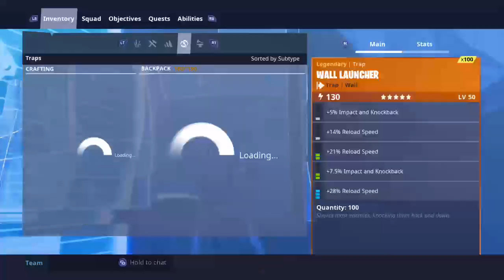Twine Peaks SSD 5 Building Tutorial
Hey guys, CanadienSaintNk back again with another Twine Peaks building tutorial.

Important notes on this one: The storm shield won't actually extend far enough to defend this amplifier (as I build) until after SSD 7 but you don't need to worry because it also won't be attacked until Storm Shield defense 9!

I've detailed some of the trap requirements you'll want as well as to be wary if you choose not to place the amplifier to the west of this lava pit amplifier. That western side is probably the most dangerous side in Twine where you'll need high leveled traps which just are not sustainable so take care to place that one to the west at or before SSD 8!

As always all this is built like I had built for my SSD 10 Solo walkthrough, with minor improvements and improvisations!

I've decided not to create an extension for the western side for the time being. I'd highly recommend following the order of my Amp placements and just placing the one on top of the hill above it afterwards to negate the attacks from the west preemptively but it's your choice. The build will look almost identical to the build we have to the south here but the top will be chopped off as they spawn about 4 squares away from the furthest western point on the Amp in the lava pit so there's no lead up for us to take out the small fries. It's not that it'd be hard to solo as the one wave you'll likely have to defend is squashed somewhere between 6-8 depending on your Amp placements (so level 100-118 enemies if I remember right) but with the resources being spent for one solo wave that is easily skipped it's just nonsensical to not place a much easier Amp to defend on the hill before that happens. For me personally I placed this SSD 5, placed the one to the East of it SSD 6 and then put the one on the hill to the west on SSD 7 so it's not like there isn't plenty of time to place it.
Just be warned, depending on your Amp placements they can attack from the west on SSD 6. Maybe I should build that extension first.

**New Announcement! Have a great build idea? Questions or concerns? Want to ask directly but feel Youtube might take awhile?